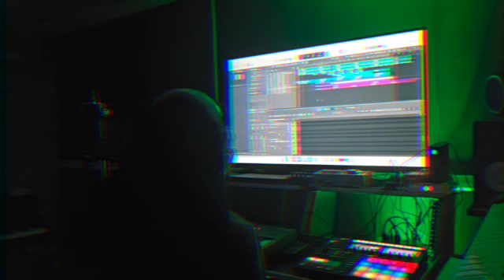A "Happy Thanksgiving" Type Beat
Happy Thanksgiving, everyone! DNoel Productions wishes you great and abundant blessings over you and yours!  Thank you for your life and your ears!

Beat by your boy!

Thank ya'll SO much for coming through! :-)